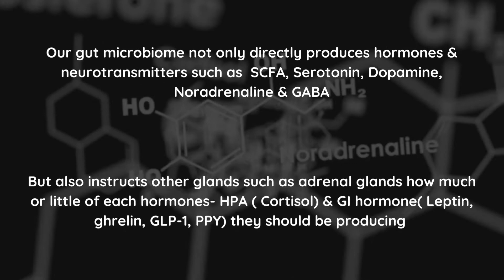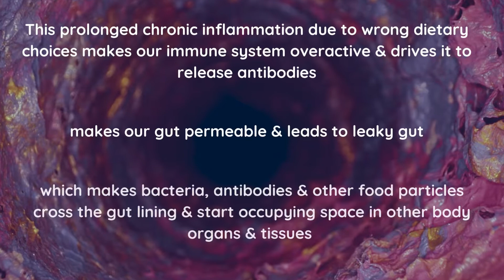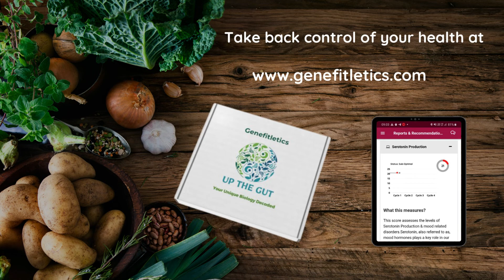All about Addison's disease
We all know the role of various hormones in regulating our metabolic, digestive, & neurological functions & processes but what we are beginning to learn now is how these hormones functions are impacted by our gut microbiome. Our gut not only directly produces hormones & neurotransmitters such as Short chain fatty acids, Serotonin, Dopamine & GABA but also directs other glands how much or little of each hormone such as HPA( Cortisol) & GI hormone( Ghrelin, Leptin, GLP-1, PYY) they should be producing & releasing.

One case in point is Cortisol production which is indirectly regulated by our gut microbiome. Our gut ,makes our adrenal gland( which by the way lies on the top of our kidneys) through its outer layer- Cortex, releasing Cortisol. When our gut is balanced & is promoting anti-inflammatory activities, it makes sure that our adrenal gland is releasing just right amount of cortisol.

However, when we adopt wrong dietary choices or follow fad diets- Paleo, Ketosis, Atkins, quantified nutrition etc-- we end up feeding wrong folks in our gut & as a result our gut microbiome metabolizes these foods into harmful byproducts & toxins such as ammonia, TMA, Putrescine, Uric Acid, LPS which activates our immune system & triggers inflammation.

When this happens, our gut communicates with the HPA axis & in turn HPA axis makes our adrenal gland secrete Cortisol to make our body adapt to the situation. Chronic inflammation over time makes our adrenal glands overwork, thereby stressing them ,leading to adrenal fatigue & making them less efficient in releasing cortisol. However the story does not stop here.

When we are unaware of the wrong food we have been consuming or neglecting the signals our body is giving us, prolonged chronic inflammation overactivates our immune system & makes it release antibodies. Overtime, this inflammation results in leaky gut & allows bacteria, food particles & antibodies to pass through gut lining & occupy space in other body organs & tissues. This makes our immune system attack our own cells, thereby causing direct injury to our adrenal cortex. As a result it stops releasing cortisol.

This causes autoimmune disorder- Addison’s disease & we start experiencing symptoms such as fever, nausea & vomiting, abdominal & chest pain, lack of alertness, memory loss & confusion. When we go for blood work- it will show low blood pressure, low glucose, calcium & sodium levels & doctor will recommend having food high in calcium & sodium. Again this does not solve the root cause- we need to know which specific foods are triggering adrenal fatigue & which specific calcium & sodium rich foods we should consume. This is where we step in- we collect & analyze your biological data to tell you what is causing stress on your adrenal gland & what nutrition intervention can fix this hormonal imbalance & stabilise your hormonal machinery.